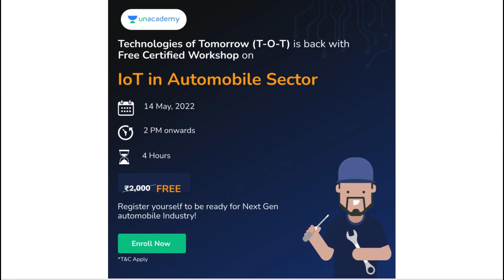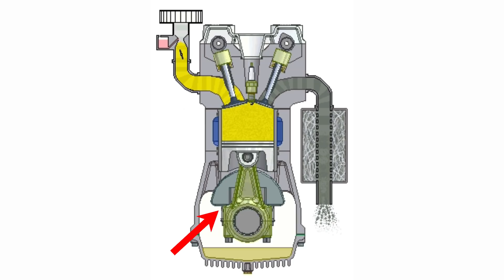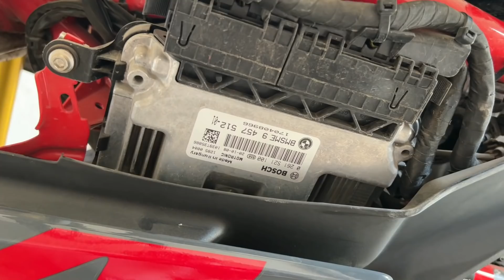7 Technical Issues That Decreases The Mileage Of Bikes & Scooters | Motorcycle Mileage Tips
*Free Certified Workshop with Unacademy*

Want to learn and get certified on the technologies of next generation ?

Join Unacademy's FREE Certified Workshop for Mechanical, Electrical/Electronics Engineers on 14th May, 2022 at 2pm.

Time to upgrade your career!

If you want to increase the mileage of your motorcycle and scooty then you have to take care of some important points. These days, with the increasing city traffic and fuel prices, it has become hard to maintain the mileage of a bike. It is a well-known fact that if a two-wheeler has to be popular among the masses in India, it must be adept at extracting the most amount of kilometres from every litre of fuel it consumes. In this video i have explained "How you can improve the mileage of your motorcycle, scooty or scooter".

15 Points You Must Follow To Increase & Maintain The Mileage Of Your Bikes & Scooters For Long Time

My Moto Vlogging Gears :

1. My Vlogging Camera (GoPro HERO9 Black)

2. Mic (Kodak M11)

3. Mic (Boya BYM1)

4. Go Pro Accessories (61 in 1 Action Camera Accessories Kit)

5. Helmet (Steelbird SBA-1)

6. Helmet (Studds)

7. SanDisk Extreme uSD Memory Card

8 . GoPro Hero 9 Media Mod

9. Riding Gloves 1

10. Riding Gloves 2

11. Riding Face Mask

My Studio Gears :

1. My Camera (Canon 200D)

2. Tripod (Digitek)

3. Mic (Boya BY M1)

4. Studio Light